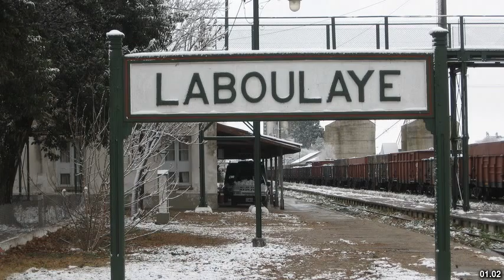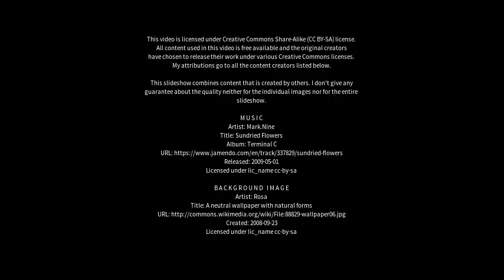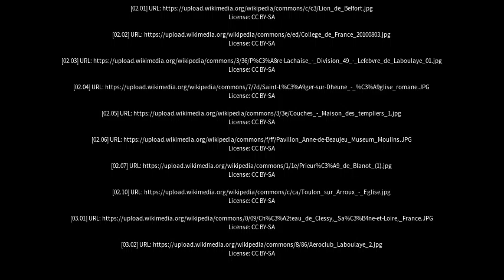Best places to visit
Best places to visit - Laboulaye (Argentina) Best places to visit - Slideshows from all over the world - City trips, nature pictures, etc.